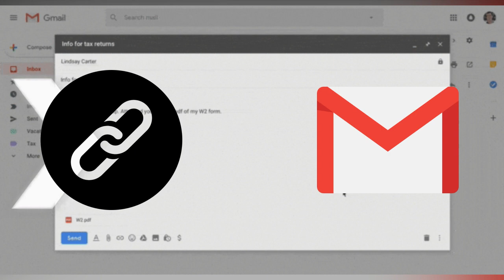Update Info Seputar Pelaksanaan SKD SPTB Poltek SSN 2022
Hallo Sobat Poltek SSN

Ada beberapa info update yang harus sobat ketahui sebagai peserta SKD SPTB Poltek SSN 2022 :

1.Bagi peserta SKD yang belum mendapatkan vaksin covid 19 secara lengkap (baru 1 kali atau belum sama sekali) maka wajib menunjukkan hasil negatif tes RT-PCR atau Rapid Test Antigen.

2.Seluruh peserta SKD wajib mengisi Form Survey Lokasi CAT Akademik maksimal tanggal 17 Juni 2022 dengan melampirkan dokumen validasi data berupa PDF scan Ijazah / Surat Keterangan Lulus / Transkrip Nilai Ujian Sekolah (link form survey telah dikirimkan ke masing-masing email peserta SKD).

3.Untuk peserta SKD titik lokasi Sumatera Barat terdapat perubahan tempat yang sebelumnya berada di UPT BKN Padang Jl. Rimbo Kaluang No.52, Rimbo Kaluang, Kec. Padang Barat, Kota Padang, Sumatera Barat, menjadi di UPT BKN Padang Jl. Adinegoro, Kel. Batang Kabung Ganting, Kec. Koto Tangah, Kota Padang, Sumatera Barat (setelah perumahan singgalang dari arah Simpang Tabing).

4.Dihimbau kepada seluruh peserta SKD untuk meninjau lokasi pelaksanaan SKD 1 (satu) hari sebelum pelaksanaan ujian

Semoga Bermanfaat.